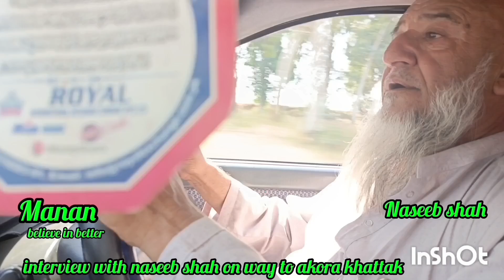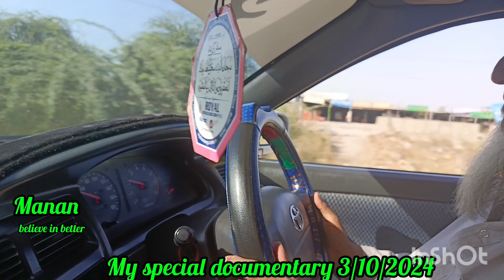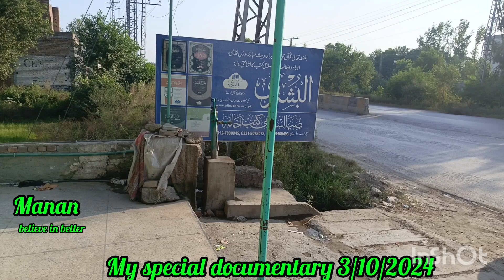my documentary 3/10/2024##